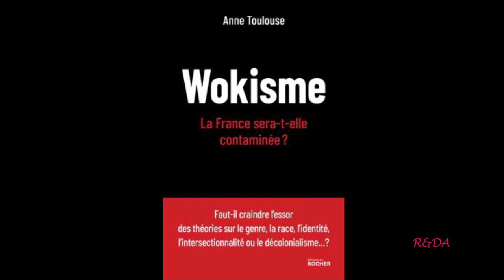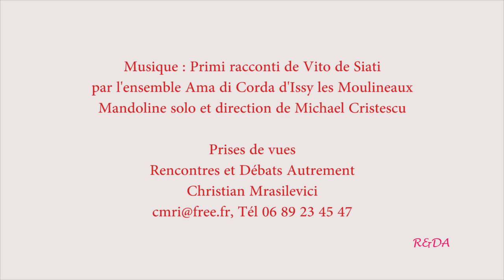WOKISME ou COMBATS IDENTITAIRES – QUEL IMPACT EN FRANCE ?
La médiathèque Anne Fontaine d'Antony en partenariat avec Rencontres et Débats Autrement reçoivent Anne TOULOUSE à propos de son livre WOKISME, la France sera-t-elle contaminée ?